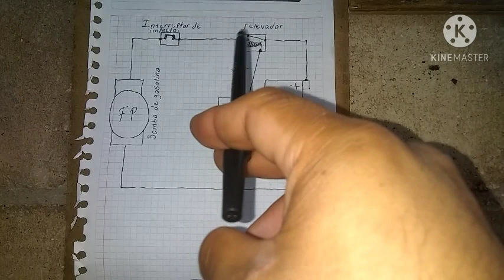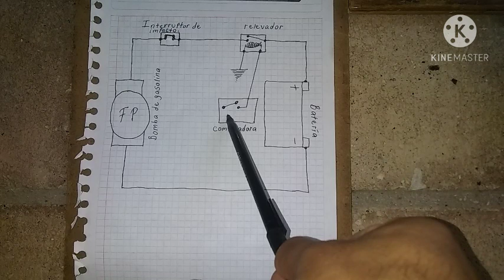COMO FUNCIONA LA BOMBA DE GASOLINA ELECTRICA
En este video te explicare de forma breve y sencilla como funciona la bomba de gasolina electrica,